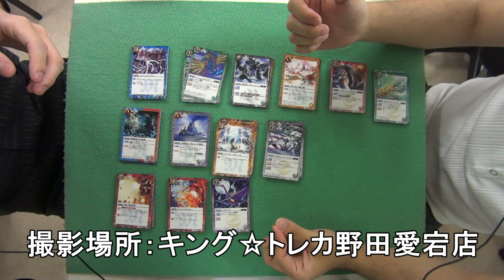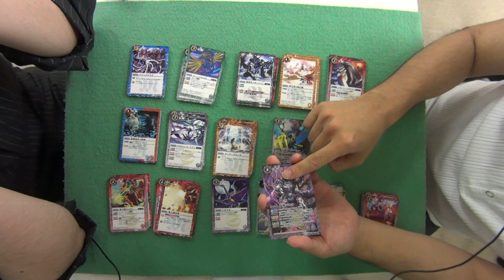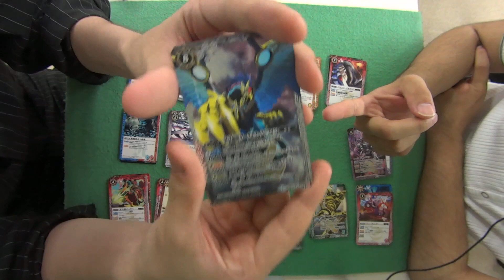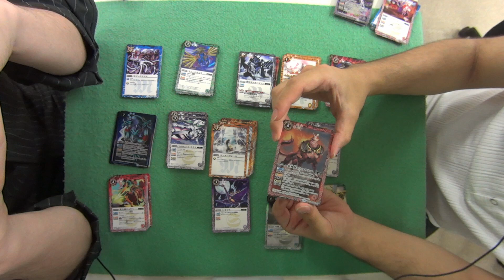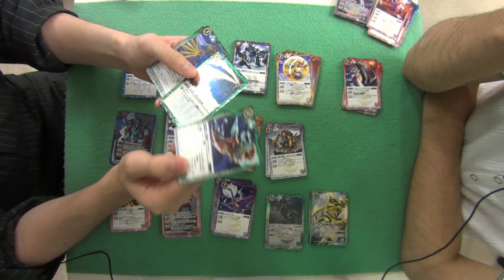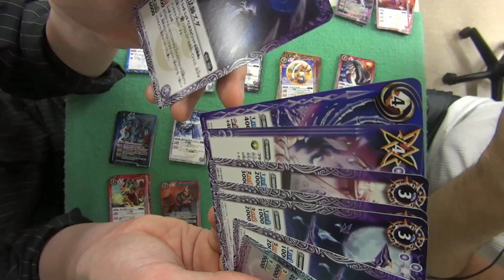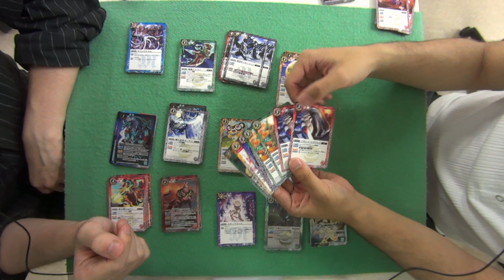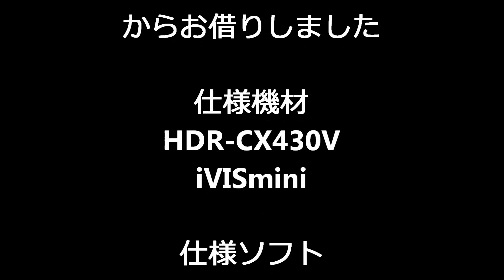【バトスピ】激闘！戦国15ノ陣 カードを解説＆雑談